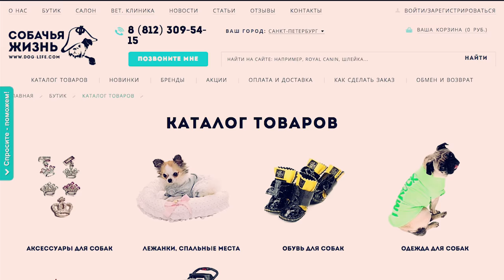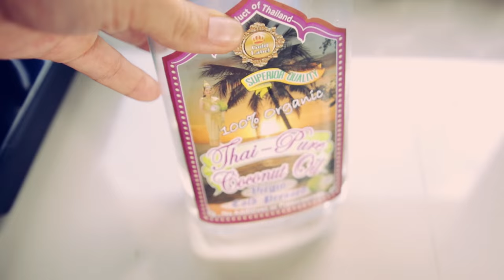ВЛОГ Домашний, завтрак, стрижка, игры | НЕДЕЛЯ ВЛОГОВ | ДЕНЬ 5 | Догмама Vlog